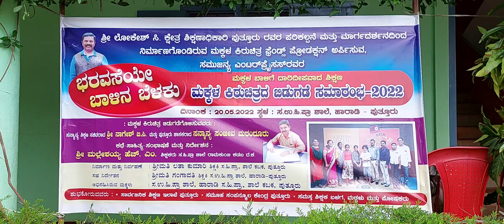20 May 2022